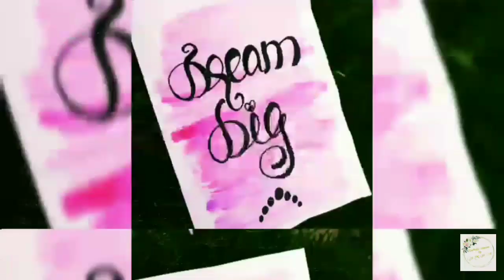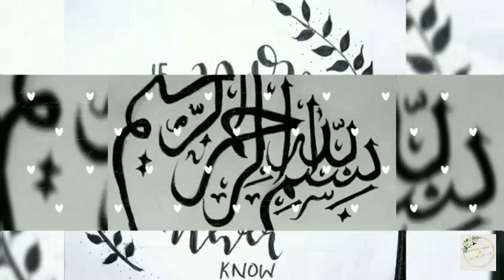our creativities.....bottle arts and calligraphies .......|fantastic cousins by mknh